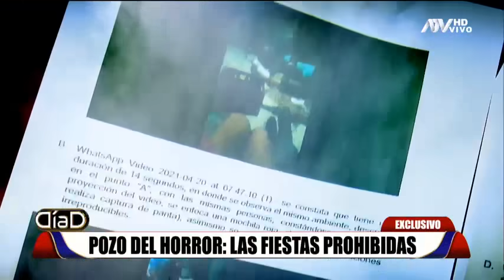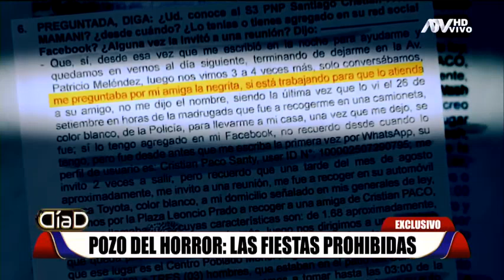El pozo del horror: Las fiestas prohibidas del policía más buscado por el caso Judith Machaca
Grupo de policías formaría una presunta organización criminal dedicada a la trata de personas, explotación de mujeres. Sospechosos forman parte de comisaría de Tacna, a una división que debería trabajar para erradicar esos crímenes.